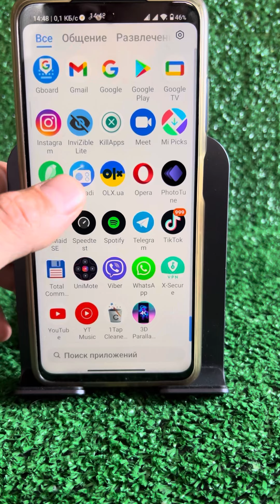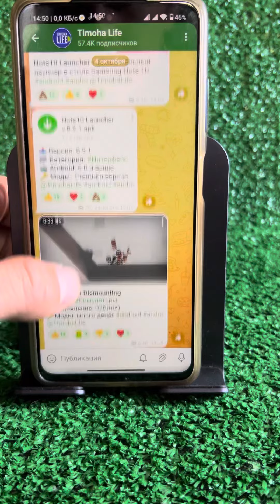Как ускорить телефон?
Как быстро и легко ускорить любой телефон?